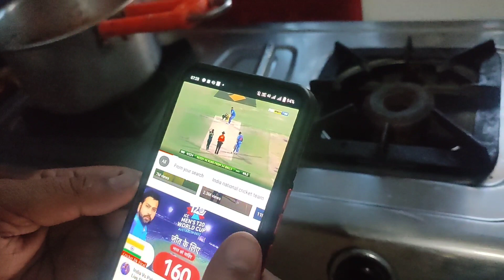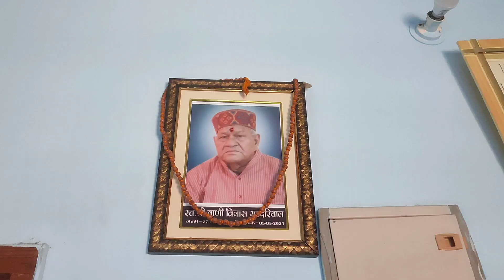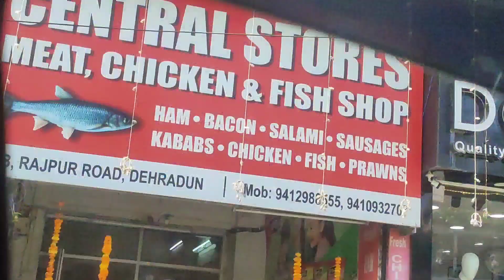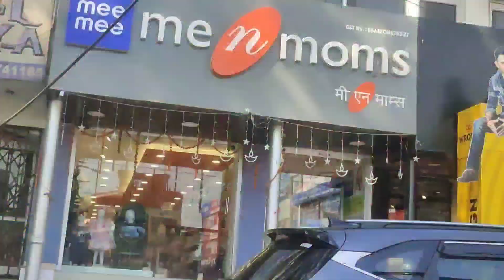भाई दूज कुछ ऐसा रहा हम लोगो का! bhai dooj vlog! happy bhaidooj all!dailyvlog@funwithrichavlog